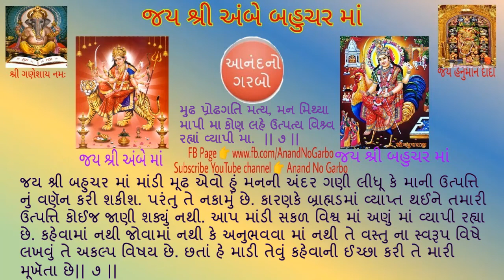આનંદ નો ગરબો છંદ 7 નો અથૅ 2020 | Anand No Garbo Verse 7 Meaning 2020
આનંદ નો ગરબો છંદ 7 નો અથૅ

 Copy is Prohibited